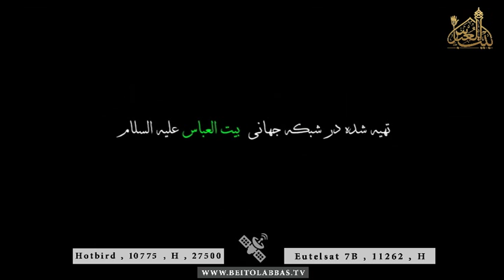گفت من کشیک بودم تو حرم امام رضا علیه السلام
حاج کاظم غفارنژاد
30 صفر 1438